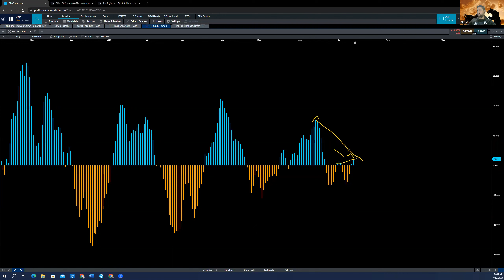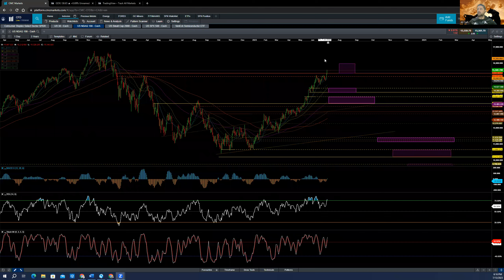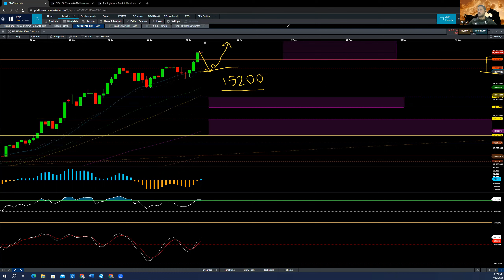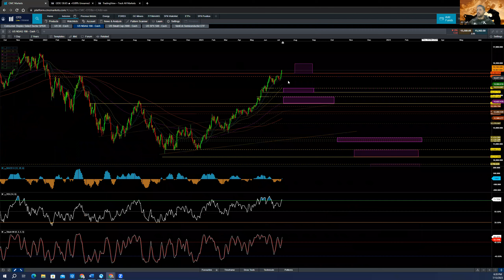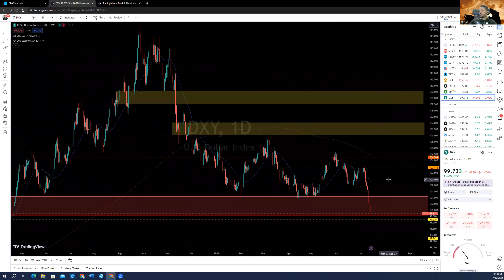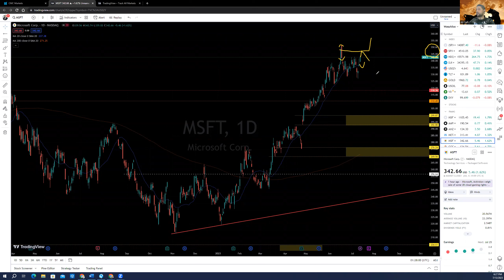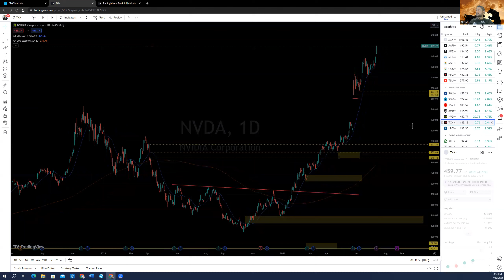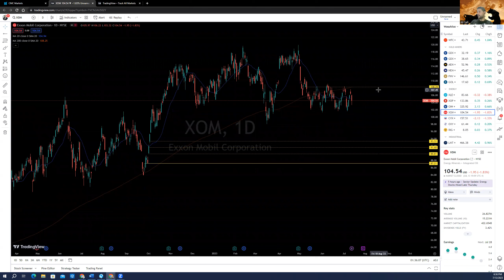Daily StockMarket Analysis of S&P500, Nasdaq, and Dow Jones us30 | July 13, 2023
In this video, I dive into the fascinating world of stock market analysis, focusing on the S&P500, Nasdaq, and DowJones Industrial Average and some individual names like MSFT AAPL TSLA META #gold and etc. charts. Join me as I explore different time frames, providing daily and intraday analyses of these major indices.
I share valuable insights, breaking down market trends, identifying key support and resistance levels, and highlighting potential trading opportunities. Whether you're an experienced investor or just starting your journey in the stock market, this video is packed with informative content and actionable strategies.
Don't miss out on the wealth of knowledge I have prepared for you!"

Contents in this video:
00:00 - Introduction
00:10 - S&P 500 spx daily price action analysis
07:25 - Nasdaq ndx daily price action analysis
11:52 - Dow Jones Industrial Average us30 daily price action analysis
12:54 - US02Y note analysis
13:30 - Bond tlt analysis
14:10 - Gold gold analysis
15:05 - Crude wti analysis
15:43 - vix analysis
16:14 - dxy analysis
17:00 - faang analysis
20:40 - semiconductor analysis
24:00 - financials analysis
25:00 - goldminers analysis
26:50 - energy stocks analysis